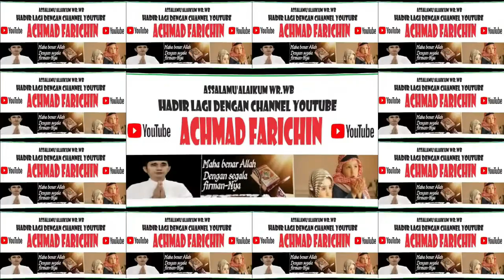QORI MOHAMMAD ALI MUKTIE // FINALIS TILAWAH ANAK-ANAK STQH NASIONAL DI JAMBI // 2023